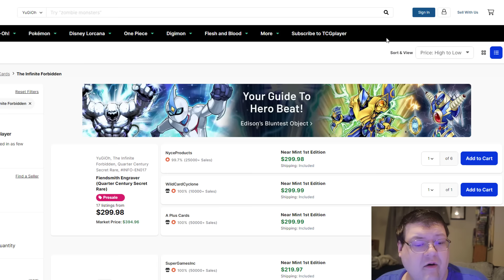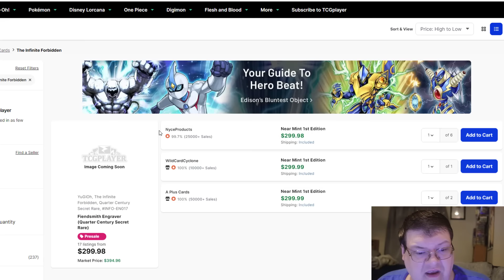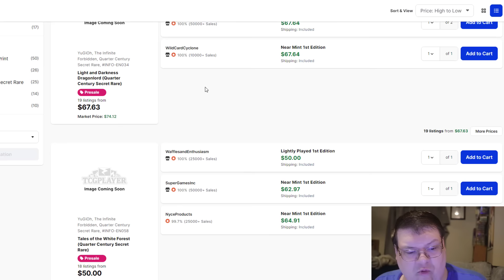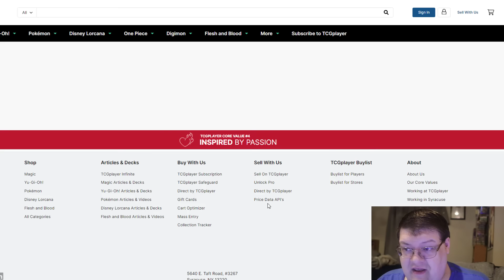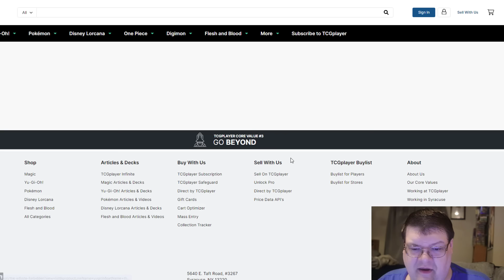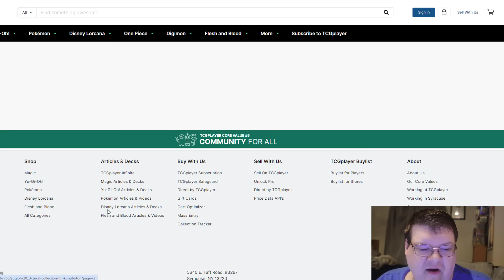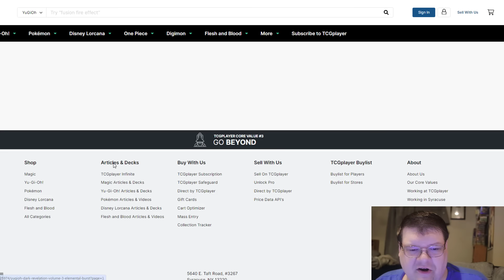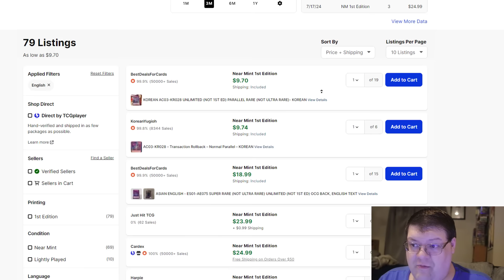Hours Before Disaster! Yu-Gi-Oh! Market Watch July 18, 2024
Pack Winner From The 17th ► TheInfamousMyst